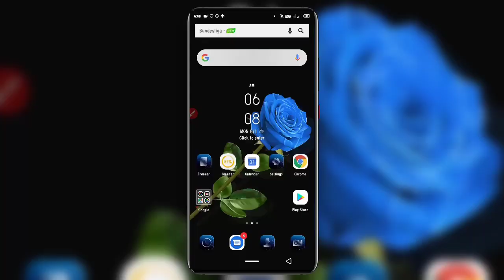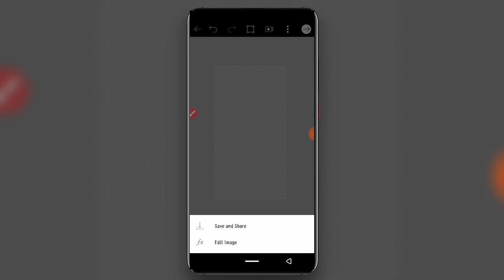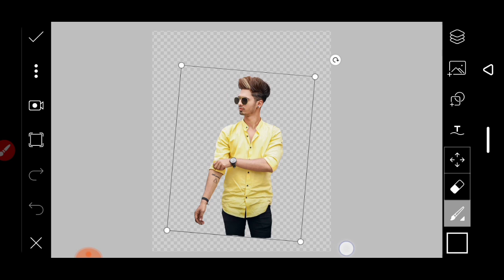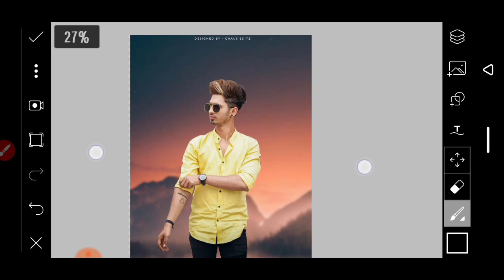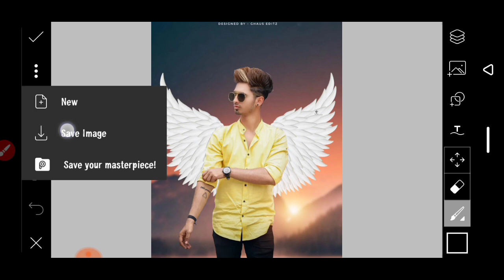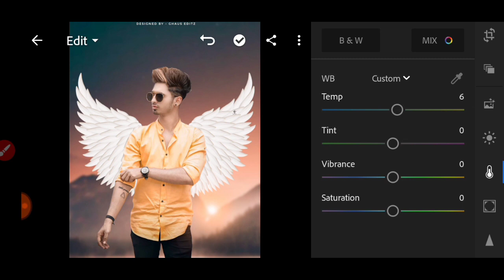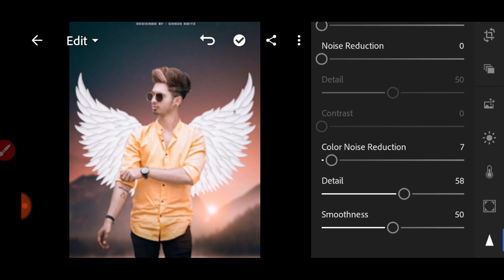PicsArt - Wings Photo Editing || Ghaus Editz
Background & Png 👇🏼

* Picsart Creative Wings Photo Editing
* Normal Unique Wings Concept
* Picsarr Editing Secret

1:-  Wings Photo Editing In PicsArt
2:- Wings New Concept Edit
3:- Vijay Mahar Wings Photo Editing
4:- Vijay Mahar Photo Editing
5:- Ghaus Editz Photo Editing
6:- Taukeer Editz Photo Editing
7:- Ghaus Editz New Video
8:- Styles Boy Wings Editing
9:- Creative Wings Photo Edit
10:- Amazing Wings Photo Editing